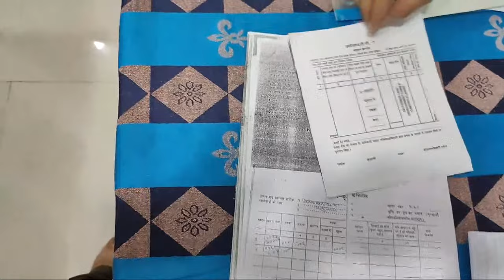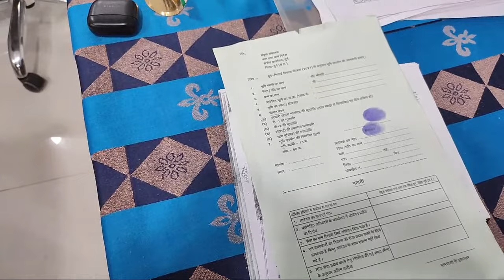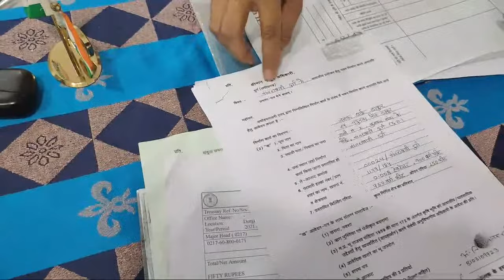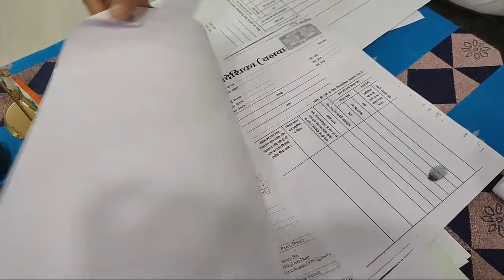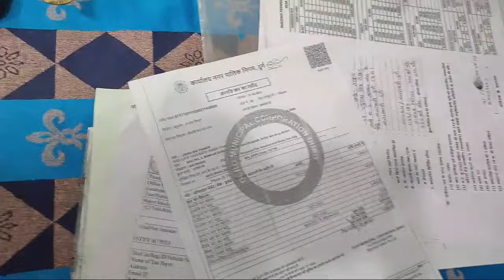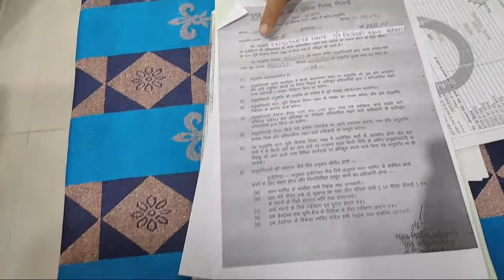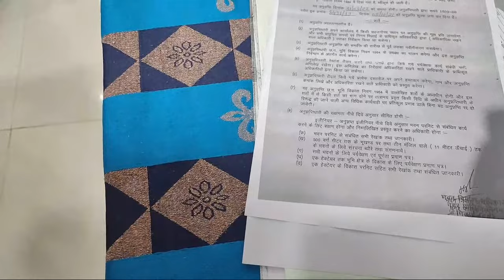House Plan Approval Procedure in Nagar Nigam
Required Documents for Building Permission :-
• Land Ownership registration documents
• Updated Copy Of B1 And Khasara Map
• Diversion Certificate
• Copy Of Approved Layout
• Building Permission Letter (If earlier approved for same Land)
• Certificate of Structural Design(In case of High rise Buildings above 18 m)
• Site Photographs
• Municipal Property Tax Receipt of current financial year
• No Objection Certificate Of Najul Officer (If Proposed Plot Adjoins Govt Land or Allotted govt.land )
• Simankan Report from revenue department (In case of plot size more than 500 Sq.Meter)
• Colony Vikas Anumati (In case of Approved Residential colony)
• Proposed Plan ,Service Plan, Estimate and Technical Specifications which will be prepared and
submitted by architects